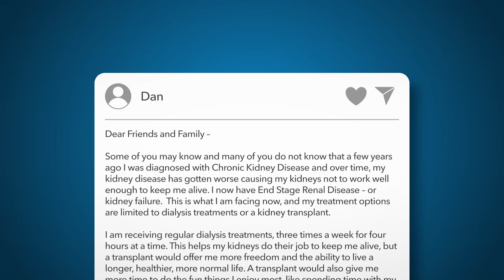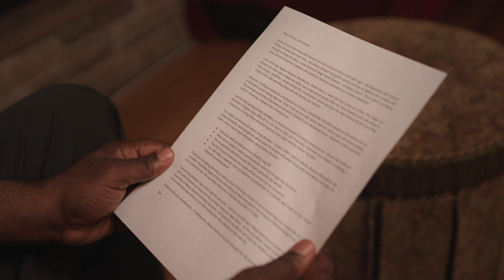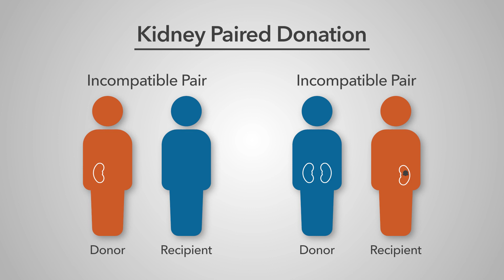Giving While Living: How Living Donation Saved Dan's Life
After battling advanced kidney disease, Dan received a life-saving kidney through living donation — a process that is helping to expand the supply of organs available to many people who are waiting for a kidney or liver transplant.

and how it helps others get a second chance at life.